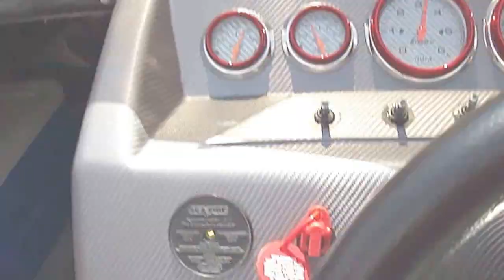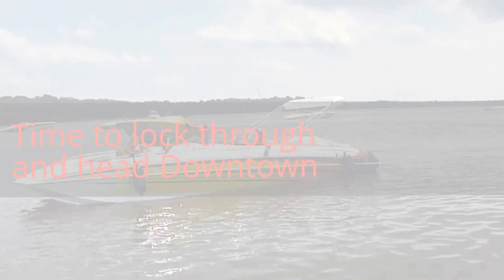2013 1st Annual Old Hickory Fun Run